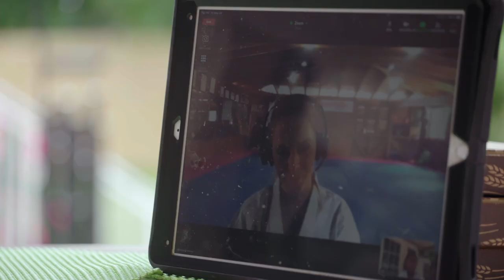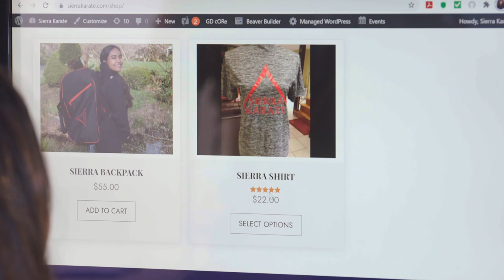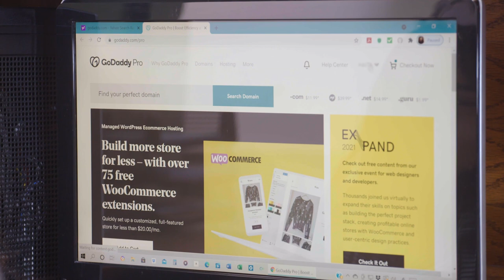Meet the Unstoppable Entrepreneur Kicking Age to the Curb | GoDaddy Makers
Sierra Deodhari, Founder and CEO of Sierra Karate, shows us age is just a number when it comes to making a big difference as a small business owner.

Sierra Deodhari knows firsthand the vast difference between training for a new sport like karate and starting a new business. Starting karate at a very young age and winning multiple competitions, Sierra had the opportunity to train with world champions and karate masters that helped build up her self-confidence, strength and connections with athletes of all ages. But she realized not many kids like her had these same opportunities, so she created Just Imagine 2020 — a free international karate seminar for youth athletes to expand their skills. To put on these seminars, Sierra had to raise thousands of dollars each time to help pay the world champions to give their invaluable virtual training. Her sell-out seminars were such a success that it inspired her to become a young entrepreneur so she could continue making a difference. She knew her brand, Sierra Karate, needed a professional website to sell merch and showcase behind-the-scenes content that reveals who she is and her mission to help youth athletes around the world learn karate at home. With the help of GoDaddy guides, this 12-year-old entrepreneur learned how to easily set up, design and navigate her website to make it her own. With her glass-half-full mentality, Sierra proves that an entrepreneur is anyone who starts a business, no matter how big or small.